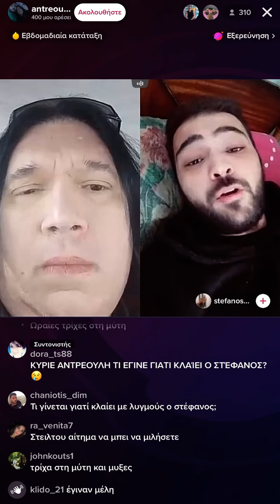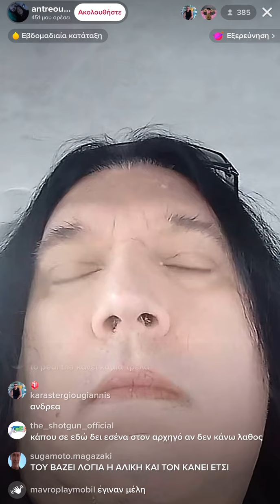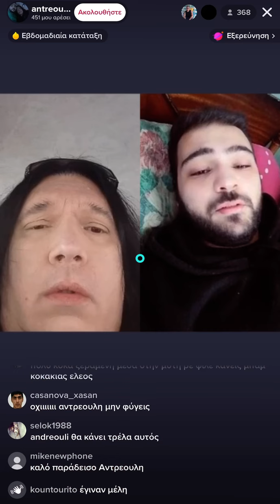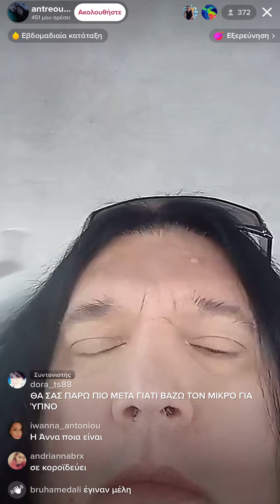«Μακάρι να βγάλω καρκίνο και να πεθάνω»: Σε απόγνωση ο σύζυγος του Ανδρέα Ευαγγελόπουλου